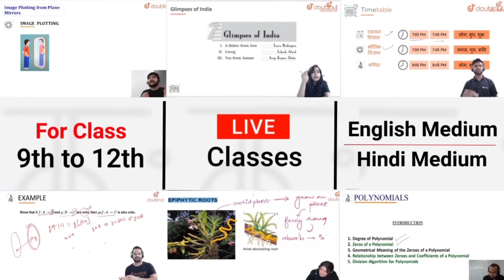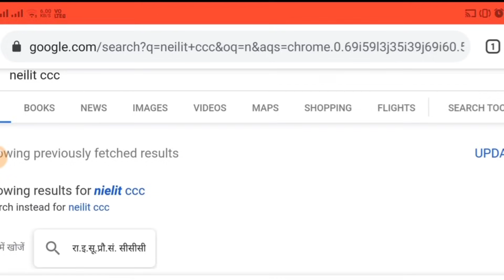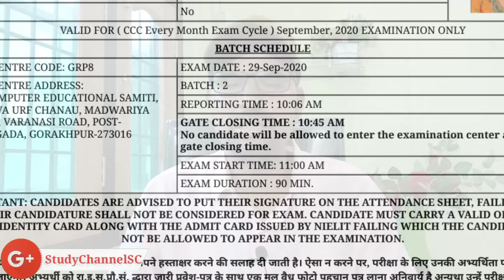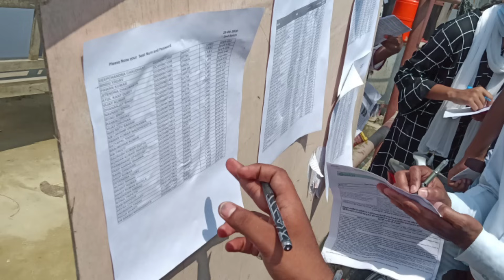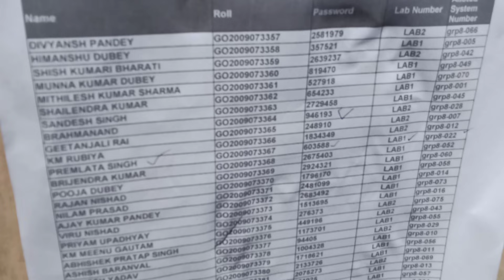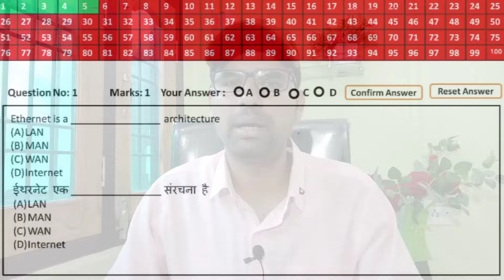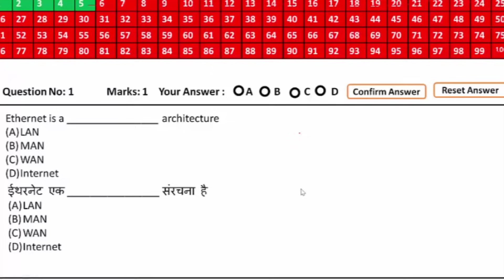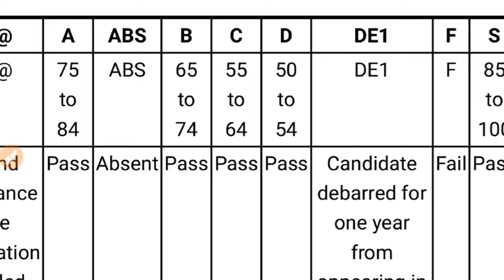CCC ka Online Exam Kaise hota hai | CCC ka Online Exam Kaise dete hai | Study Channel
CCC ka Online Exam Kaise hota hai | Online Exam Kaise dete hai | Study Channel

Description About this Video :

Today In this Video I have discussed about CCC ka Online Exam Kaise hota hai and Online Exam Kaise dete hai by Study Channel.

Topics Covered :

CCC ka Online Exam Kaise hota hai
Online Exam Kaise dete hai
CCC Exam kaise Pass Kare
How to Pass CCC Exam in First Attempt
How to fill CCC 2020 Online Application form
CCC ka Online form kaise bhare
How to Pass CCC

About: All the Important topics of GK for Competition, Government Job Updates, Board Exam Tips, Live Test, Engineering and Tech Tutorial related to Students are covered on Our Study Channel.

Study Channel
StudyChannel